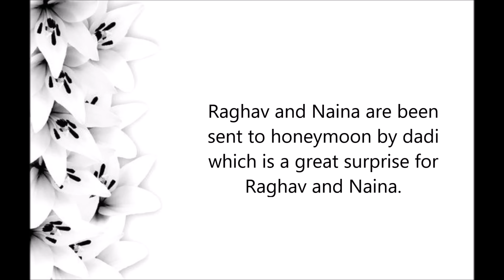Honeymoon calling for Raghav - Naina || Pardes Mein Hai Mera Dil